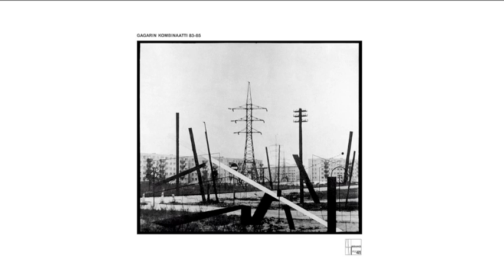Gagarin Kombinaatti (Mika Vainio) | Osat [Sähkö 2016]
Gagarin Kombinaatti | 83-85
Label: Puu ‎– Puu-41
Format: 2 × Vinyl, 12", Limited Edition
Country: Finland
Released: 2016
Genre: Electronic
Style: Experimental, Industrial

Recorded 1983-85, edited from original cassette recordings by Mika Vainio.

Drums, Synthesizer, Percussion [Ore] – Mika Vainio
Edited By – Mika Vainio
Loops [Tape], Sounds [Radio], Percussion [Metalls] – Janne Koski
Percussion [Tools], Percussion [Metall Smashing], Sounds [Radio] – Tapio Onnela
Synthesizer, Drum Machine – Kari Wikström